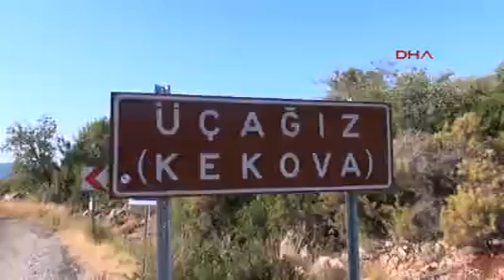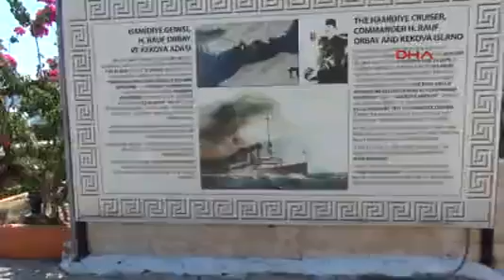antalya tarih ve doganin icinde huzurlu tatilin adresi ucagiz